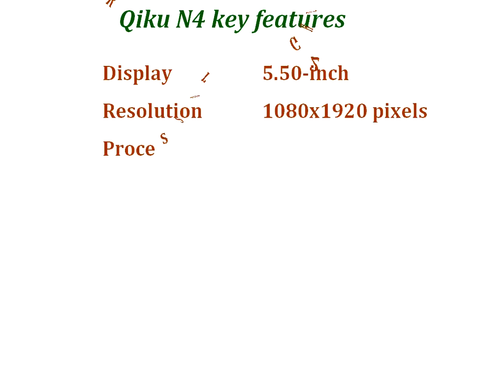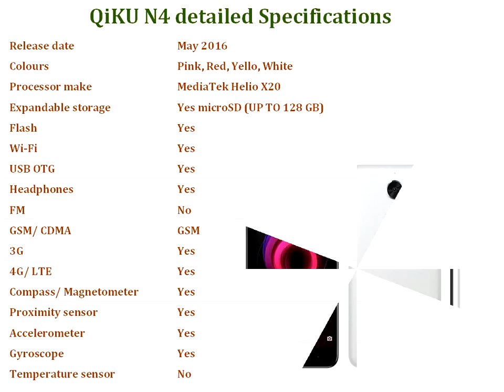Qiku n4 price and full Specification Rs 9,200 approximately